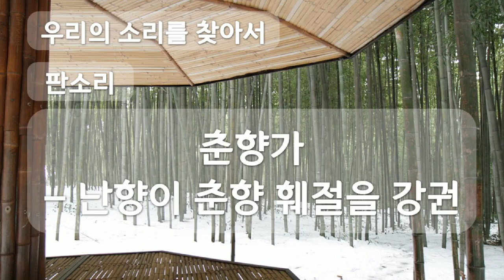춘향가, 난향이 춘향 훼절을 강권, 판소리, Pansori, 공유마당